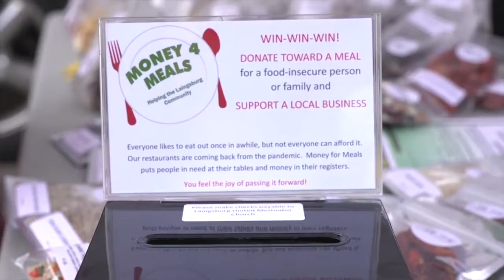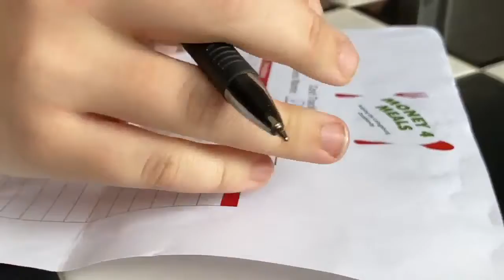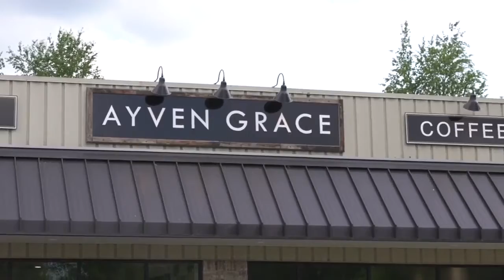A Unique Way To Pass-It-Forward Through Kindness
Laingsburg residents are coming together for a unique program that is helping end food insecurity in the city while at the same time helping local businesses.